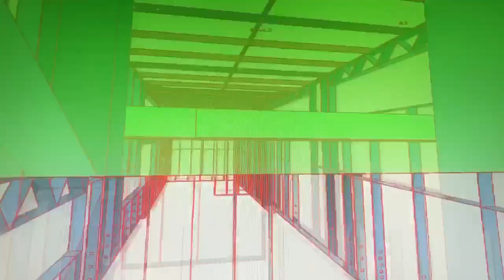Custom Tiny Home Adams 3D Frame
Cold form steel framing for Movable Roots Custom Tiny Home, Adams.